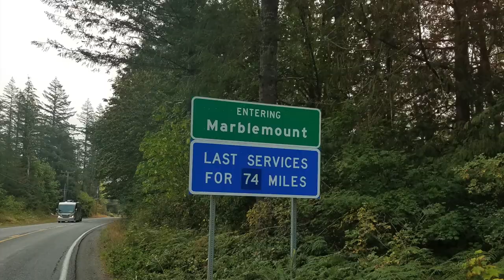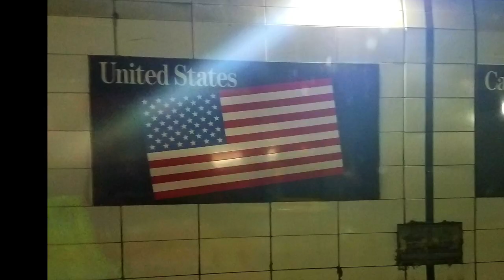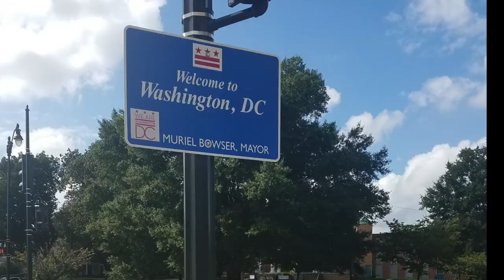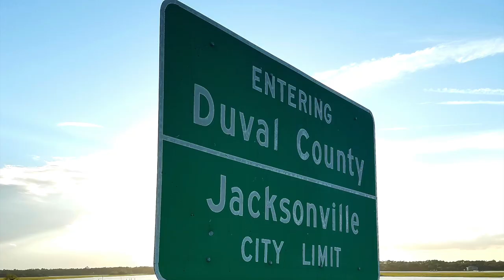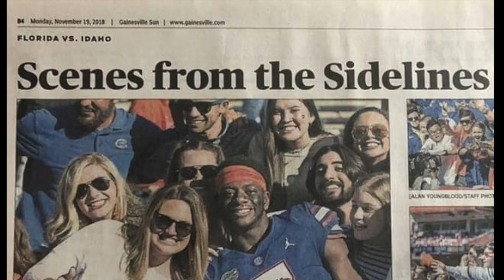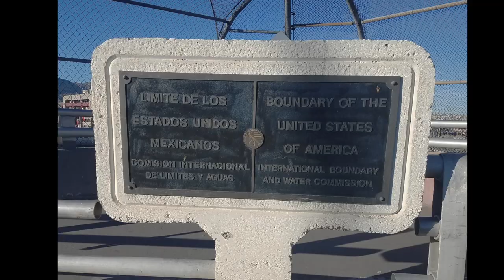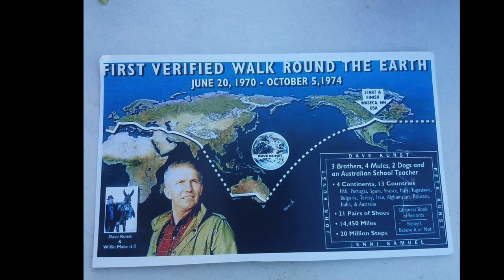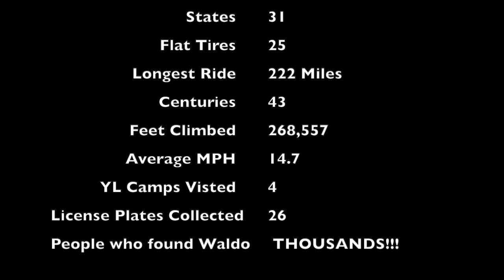Pedal the Perimeter- An 11,000 Mile Bicycle Tour Around the US Perimeter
A solo bicycle tour around the United States Perimeter. It was a total of 11,075 miles and 176 days starting on August 8th, 2018. Over $30,000 dollars was raised for Young Life Capernaum, a ministry for kids with disabilities.